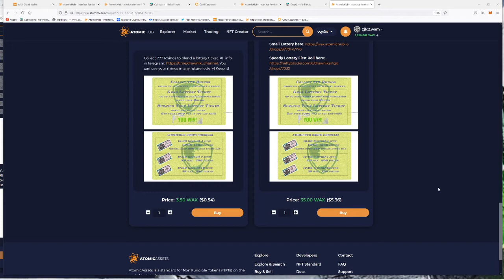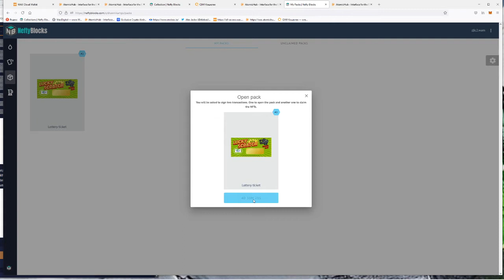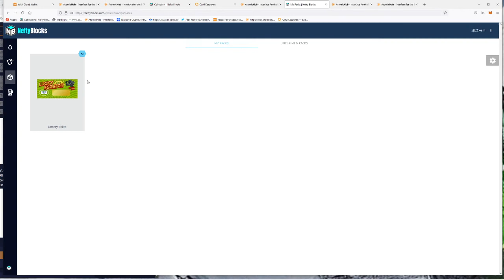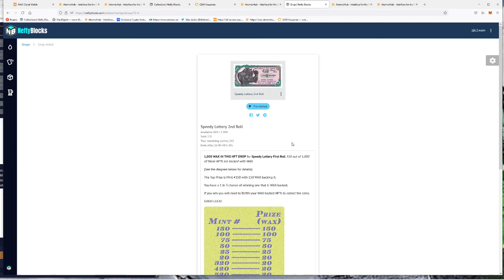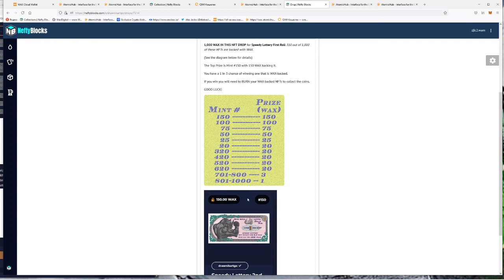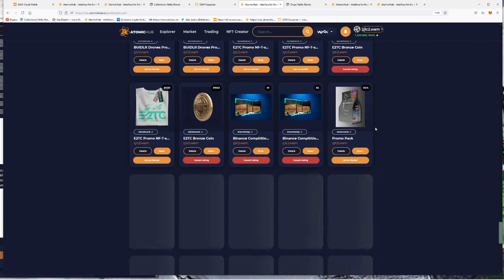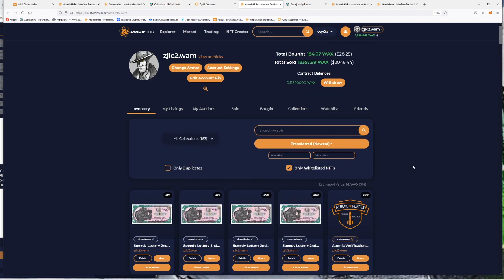Какие лотереи сейчас и конкурсы на канале СЕЙЧАС? В видео все покажу